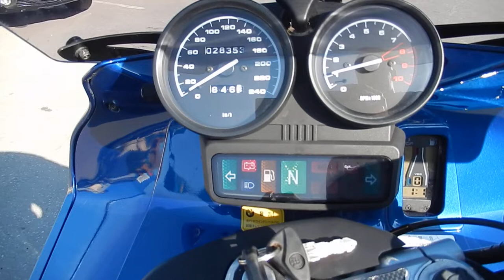No. B9331 BMW R1150RS